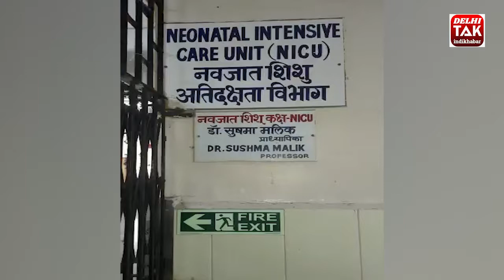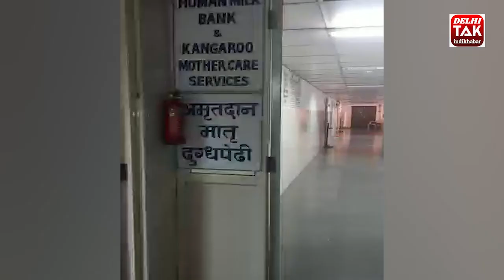MUMBAI NAIR HOSPITAL HUMAN MILK BANK AND KANGAROO MOTHER CARE SEEVICES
MUMBAI DURING CORONA CASES HOW NAIR HOSPITAL TAKING CARE OF NEW BORN BABYS BY PROVIDING HUMAN MILK